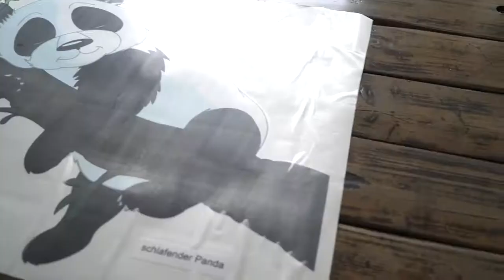Tutorial come applicare adesivi murali Wall-Art.it